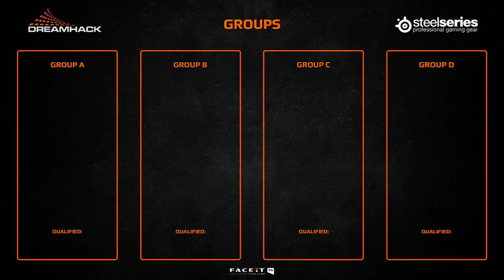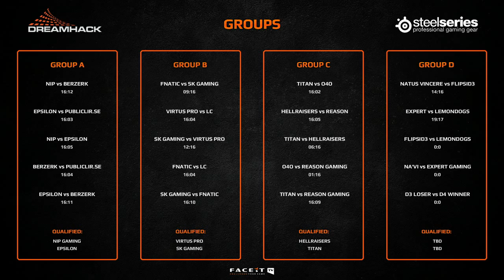CS:GO VODS | Lemondogs vs Expert - DREAMHACK SUMMER - Group D - 2014